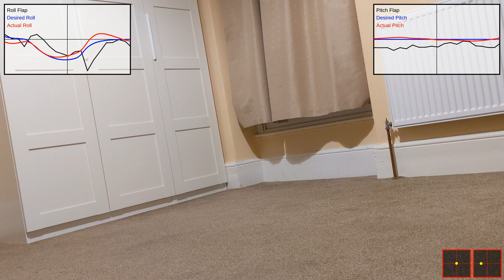CX7 :: [2024-03-29] :: Calming it down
In previous tests, CX7 showed that it can overshoot, oscillate and crash at too sharp angle changes. Ardupilot's AutoTune procedure will perform exactly such changes - so I needed to make CX7 resistant enough to them. This video is dedicated to that.